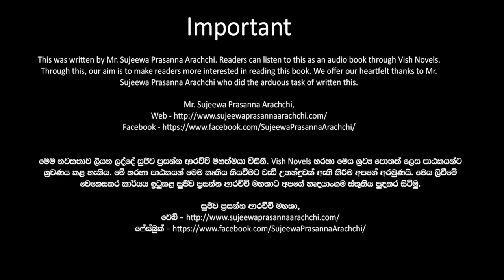❤ Warsha-වර් ෂා- Book 10 Episode 13-2❤ |Written by Mr. Sujeewa Prasanna Arachchi |Sinhala Audio Book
Time Codes
00:00 Important
00:02 Introduction
00:15 Love Story
08:09 End